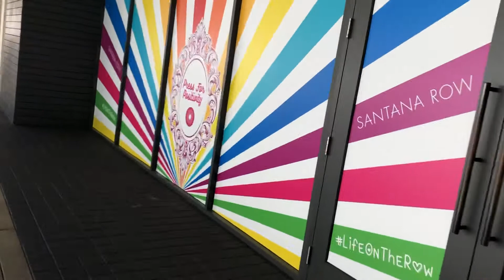Santana Row 聖安娜行 Walkthrough Part VI Buddha’s Birthday 5月19日2021年